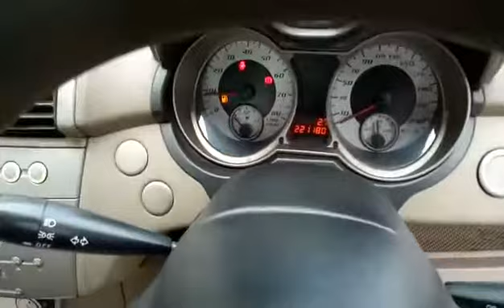2005 Proton Gen-2 1.6 (M) [Gen2] - WNJ9610